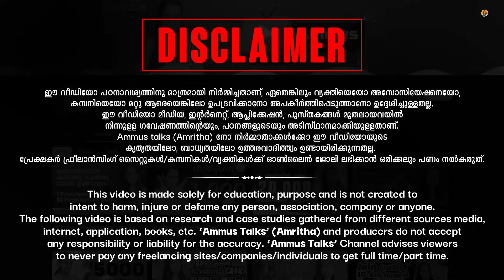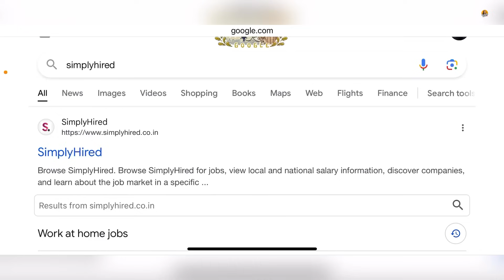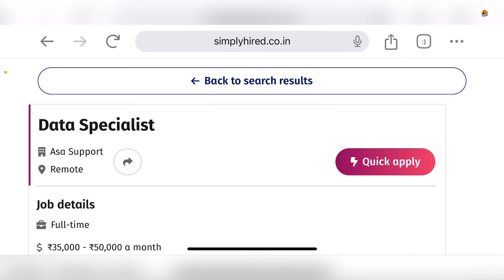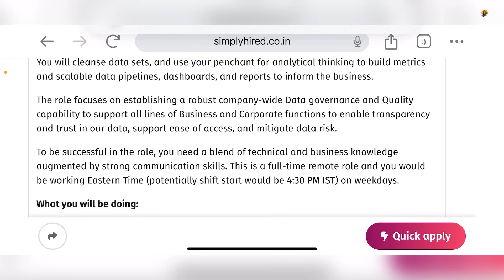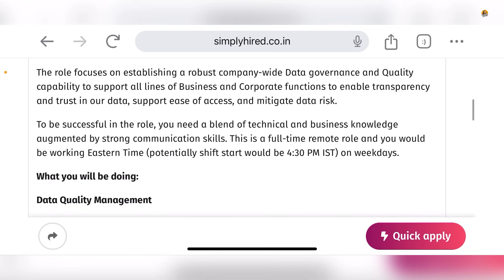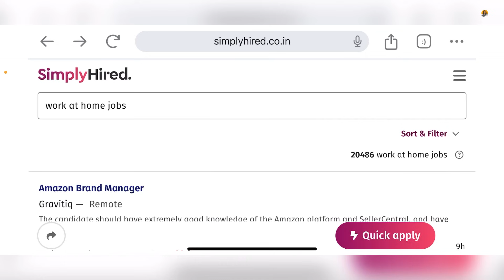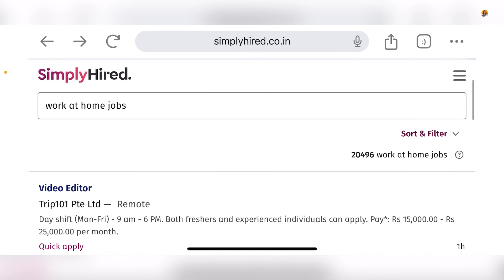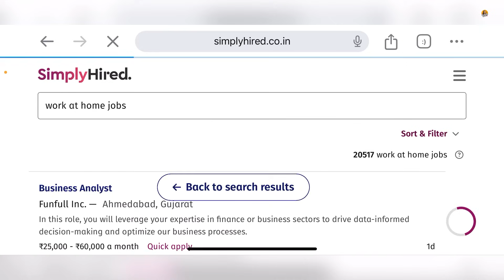1 Work നു 4000 മുതൽ 18000 രൂപ വരെ അതും കേരളത്തിൽ ഉള്ള അടിപൊളി Work From Home|No Investment👌💯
link

1) ഒരു രീതിയിലുള്ള investment job ഉം  നമ്മൾ സപ്പോർട്ട് ചെയ്യുന്നതല്ല. ജോലി ലഭിക്കുന്നതിനുവേണ്ടിയിട്ട് ആർക്കെങ്കിലും cash നൽകുകയോ ഏതെങ്കിലും site ഇൽ invest ചെയ്യുകയോ ആവശ്യമില്ല. investment ചോദിക്കുന്ന ജോബുകൾ 98% ഫെയ്ക്ക് ആണ്.. സൂക്ഷിക്കുക 🤝

2) ഏതൊരു platform ഉപയോഗിക്കുന്നതിന് മുമ്പ് നിങ്ങളുടെ side ഇൽ നിന്ന് കൂടി അന്വേഷണം നടത്തുക. അതിന്റെ കാരണം നമ്മൾ വീഡിയോ ചെയ്ത ശേഷം പ്ലാറ്റ്ഫോമിൽ പല updates വരാൻ സാധ്യതയുണ്ട്.